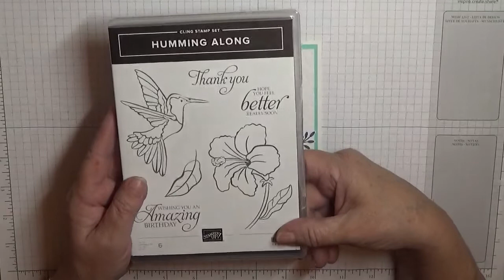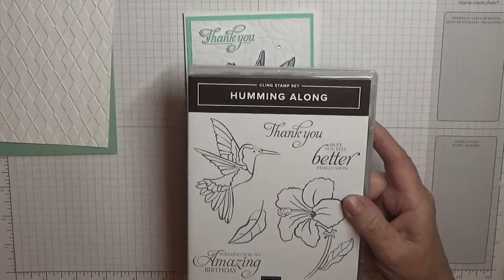84 Stampin Up All that you are and Humming Bird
This card was made using the new stamp set Humming Along by Stampin Up. I also used All that you are stamp set